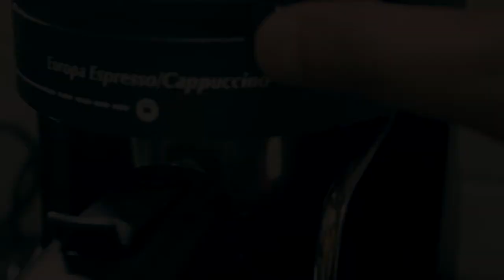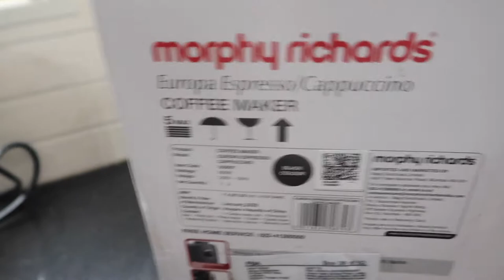How to make perfect cappuccino with Morphy Richards Coffee maker India (Hindi) II Unboxing II Guide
The coffee Machine Model is:
Morphy Richards New Europa 800-Watt Espresso and Cappuccino 4-Cup Coffee Maker (Black)

In video you will see unboxing of the product full demo and guide to prepare perfect professional CCD or Barista type Cappuccino.

Microphones:
zoom h2n

Gimbal I use :